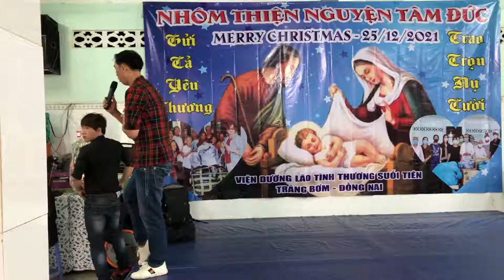SẦU VƯƠNG Ý NHẠC - VỌNG CỔ - LÂM GIA BẢO I NHÓM THIỆN NGUYỆN TÂM ĐỨC I VIỆN DƯỠNG LÃO SUỐI TIÊN I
Địa chỉ: 110 Nguyễn Ngọc Nhựt, P. Tân Quý, Q. Tân Phú, TP. Hồ Chí Minh
ĐT: 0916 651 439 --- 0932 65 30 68